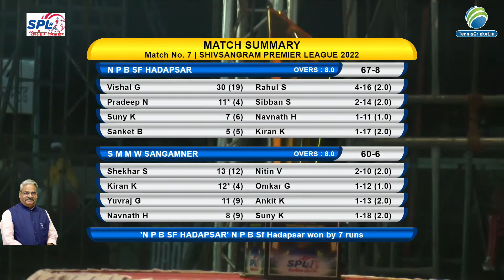HADAPSAR V/S SANGAMNER | SHIVSANGRAM PREMIER LEAGUE 2022